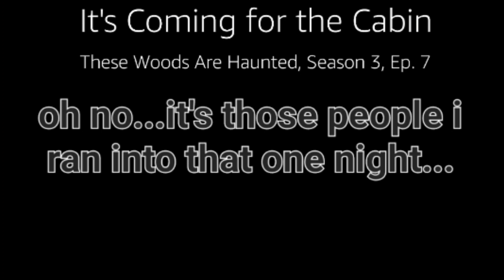Raw Reaction: "it's coming for the cabin" e7s3 'these woods are haunted' not big🦶 oops that was me 😳